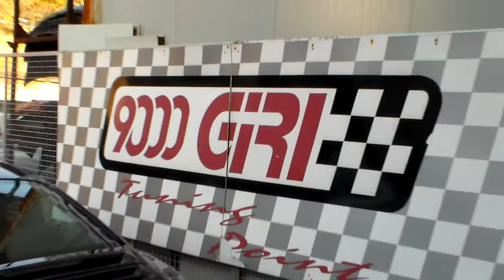Terminali di scarico sportivi artigianali by 9000 Giri | Porsche 997 Carrera con voce sportiva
Al posto del classico terminale sportivo in acciaio inox abbiamo realizzato artigianalmente 2 silenziatori in titanio dal peso più contenuto.

Rispetto alla soluzione tradizionale il sound risulta più roco e metallico in linea con le caratteristiche sportive di questa Porsche 997 Carrera.

Per approfondimenti di carattere tecnico vi invitiamo a consultare il sito oppure contattare la sede allo 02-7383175.